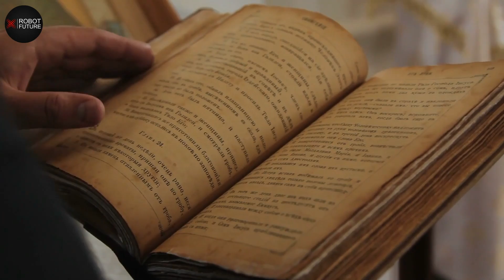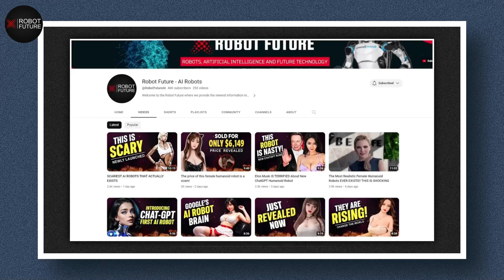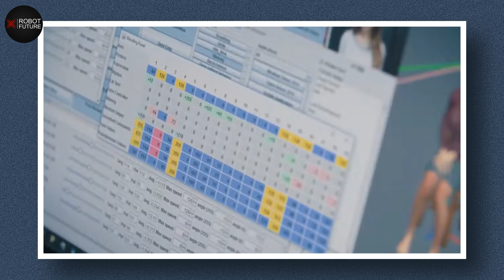NEW Interview with FEMALE Humanoid Robot Of 2023